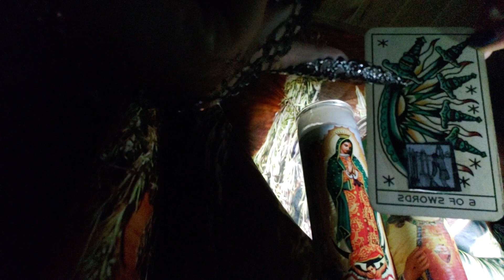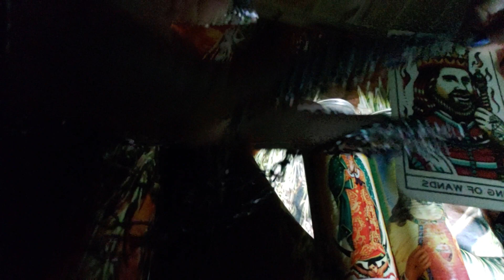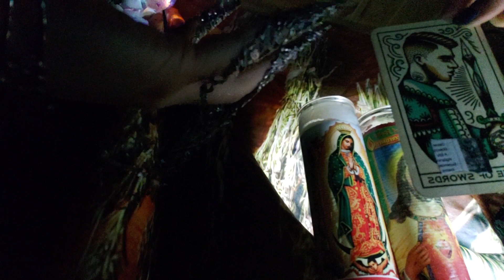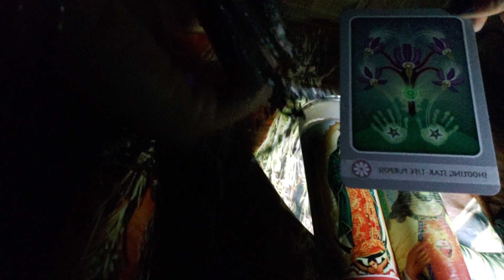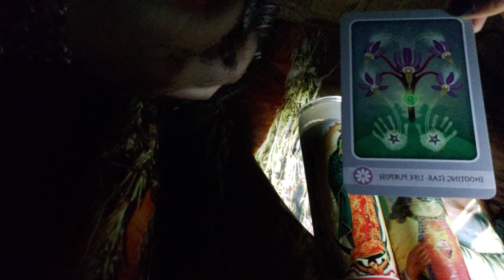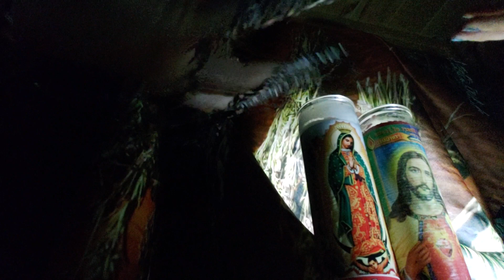Sagittarius as you sit in your throne this spy feels challenged 🔮🌲PTM